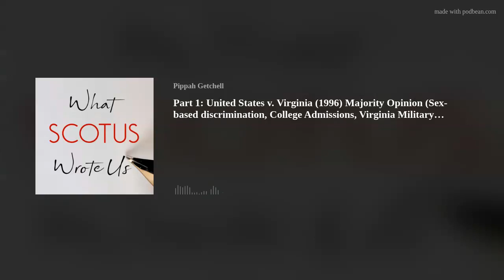Part 1: United States v Virginia (1996) Sex-based Discrimination College Admissions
Audio of the majority opinion of the Supreme Court in United States v. Virginia (1996)

Admitting women at Virginia Military Institute